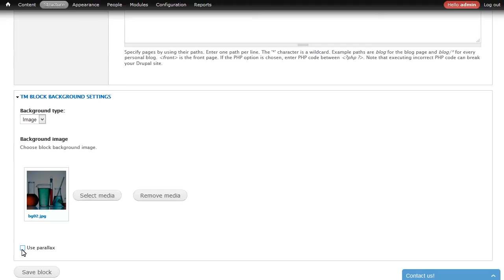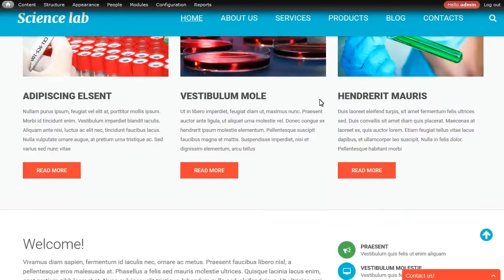Drupal 7.x. How To Manage Parallax And Video Background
This video tutorial will show how to manage parallax and video background in Drupal 7.x template(s).